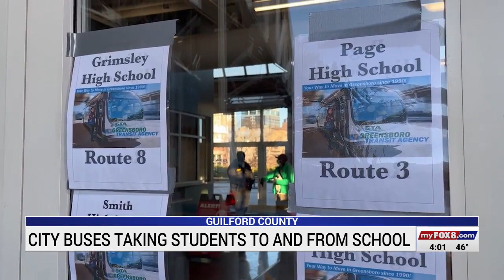Guilford County city buses begin taking students to and from school